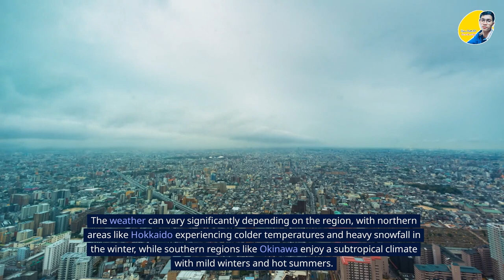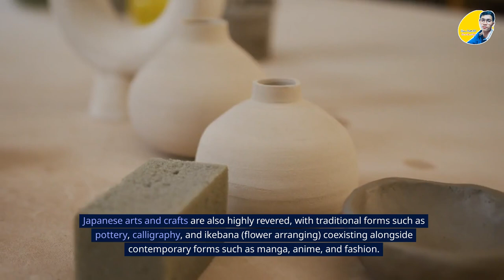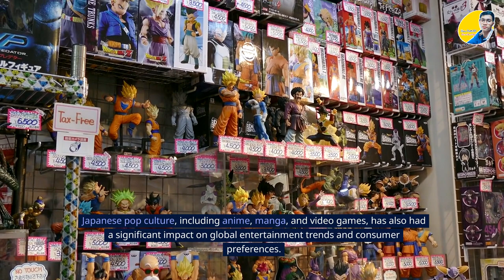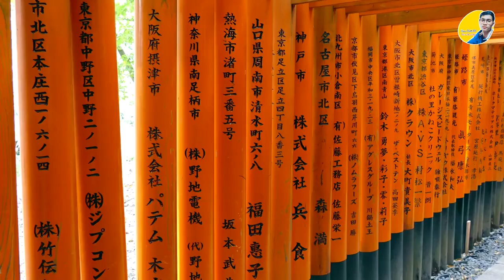Episode 51 | The 20 Places to visit and Exploring Japan |Travel Guide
Japan is a country with a rich history and culture that is steeped in tradition and modernity. From bustling cities to serene landscapes, Japan offers a unique blend of contrasts. The capital city, Tokyo, is a hub of energy and excitement, with neon-lit skyscrapers, vibrant streets, and world-class cuisine. The ancient city of Kyoto is a treasure trove of temples and shrines, with traditional architecture and serene gardens. The Japanese Alps offer stunning mountain scenery and hot springs, while the island of Hokkaido is known for its rugged coastline and beautiful national parks. The scenic city of Hiroshima is home to the famous Miyajima Island and its iconic torii gate. Other notable destinations include Osaka, famous for its food and entertainment, and Fukuoka, known for its ancient temples and delicious tonkotsu ramen. With its unique blend of tradition and innovation, Japan is a country that has something for everyone.
Produced by Hean Matt-1M's Studio